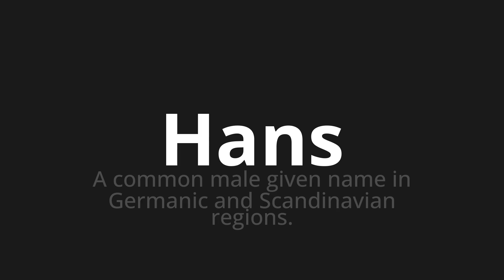How to pronounce Hans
Master the Pronunciation of 'Hans Which Means Hans' - which means : A Common Male Given Name in Germanic and Scandinavian Regions. 📝 with @PizzaPronunciation 🎓🗣️ - [Your Guide to Italian]

Learn to pronounce 'Hans' perfectly in Italian with our easy and engaging tutorial by @PizzaPronunciation! 📖📽️ In this comprehensive video, we provide you with native speaker examples 🗣️👂 and phonetic breakdowns 🎵 to ensure you get the pronunciation just right.

How to say Hans in Italian